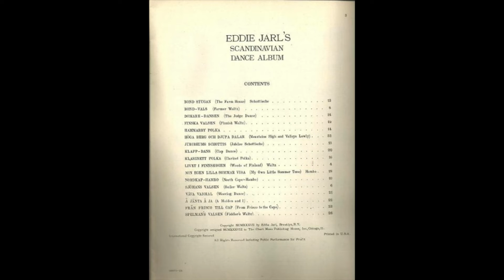Svenskt Dragspel (Swedish Accordion): Eddy Jahrl / Bondstugan 1930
Eddy (Edwin) Jahrl 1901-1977 was a Swedish accordionist, composer and bandleader who immigrated to the USA with his parents in 1917.  He began recording as an accompanist in 1925 and 1926 , then made recordings under his own name in 1926, making around 200 from then until the 1940s.  He used the spelling "Jahrl" until his 1938 recordings when he changed to "Jarl".  However, his recordings were released under a variety of names: Jahrl Nyetskvintetten (Jahrl's Novelty Quintet), E. Jahrl Trio, Columbia Nyetskvintetten, Columbia Quintet, E. Jahrl's Dansorkester, and like this disk, Jahrls Orkester.  As with many Scandinavian artists, Jahrl's recordings were released for different ethnic audiences with different titles and labels.  For example the same 1928 recording of his "Sunlight Waltz" was released as "Päivänpaiste Valssi" for the Finnish and "To Fos Tou Iliou Waltz" for the Greek audiences.  In the 1940s Jahrl established and recorded for his own labels, Scandinavia and Cordion.

[Bondstugan, Eddy Jahrl (as Js Orkester), Columbia 22164-F, recorded 3/1932, matrix W 113440-1]